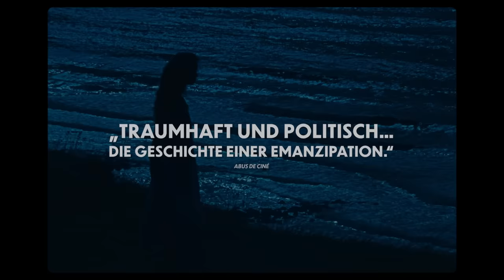Trailer DIE PURPURSEGEL - Ab 06.07. im Kino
Der neue Film von Regisseur Pietro Marcello (MARTIN EDEN) mit  Juliette Jouan, Raphaël Thiéry, Noémie Lvovsky und Louis Garrel.

Ein kleines Dorf in Nordfrankreich, 1918. Als Raphaël aus dem Krieg zurückkehrt, ist nichts mehr, wie es war. Seine Frau Marie ist kurz nach der Geburt der Tochter gestorben, nun muss er sich allein um die kleine Juliette kümmern. Sie finden Aufnahme im „Cour des Miracles“, einem Gehöft am Rande des Dorfs, geführt von der resoluten Adeline, Tür an Tür mit dem Schmid Marek und seiner Familie. Außenseiter sind sie im Dorf, misstrauisch beäugt, und doch eine verschworene, glückliche Gemeinschaft, die weiß, sich zu wehren.

Juliette wächst heran, verträumt und eigensinnig, in innigem Einverständnis mit ihrem Vater, dem begnadeten Drechsler, der sie nicht nur lehrt, mit Holz zu arbeiten, sondern auch Klavier zu spielen, zu singen, zu zeichnen. Auf einem ihrer einsamen Streifzüge im Wald begegnet Juliette eines Sommers einer seltsamen alten Frau, die ihr weissagt, dass eines Tages Purpursegel am Himmel erscheinen und sie in die Welt hinaustragen würden. Die Jahre schreiten voran, die Welt verändert sich, doch Juliette hat die Prophezeiung nie vergessen. Ist es Jean, der Abenteurer und Bruchpilot, den es eines Tages unversehens vor ihre Füße weht, der die verhießenen Purpursegel bringen wird?

Lose basierend auf dem Roman „Das Purpursegel“ von Aleksandr Grin und getragen von seinem wunderbaren Ensemble mit Raphaël Thiéry, Noémie Lvovsky, Louis Garrel und der Neuentdeckung Juliette Jouan, erzählt Pietro Marcello auf seine unverwechselbare, einzigartigen Weise die Geschichte einer Emanzipation in der Zeit zwischen den großen Kriegen – eine handfeste, ungestüme Ode an die Imagination, die Kunst und die Liebe, eine Fabel voller Realismus und Utopie, Musik und Magie. Was man Wunder nennt, können wir mit unseren eigenen Händen erschaffen.